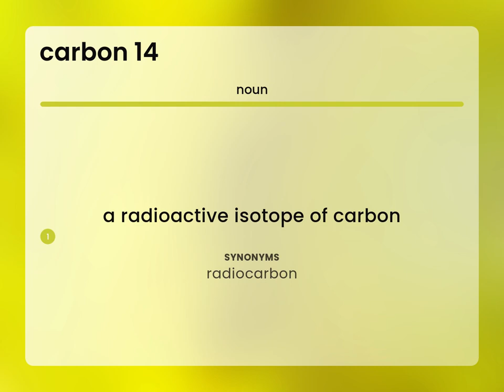Carbon 14 — what is CARBON 14 meaning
What does CARBON 14 mean?